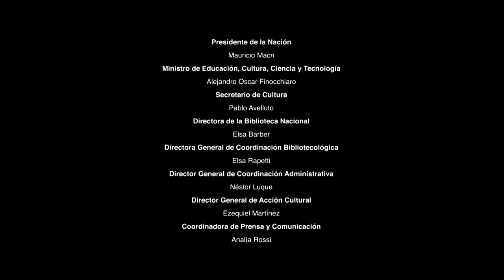Fabián Casas -opening- Segundo Congreso Internacional Witold Gombrowicz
OBERTURA